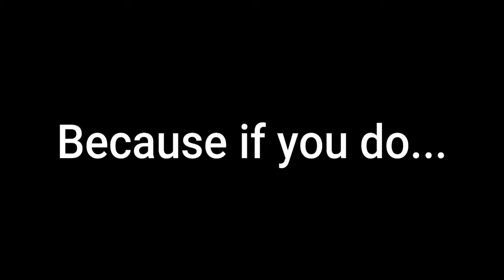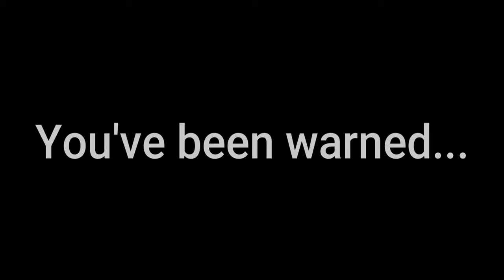Dead Silence Moments With Rinc0 | Roblox